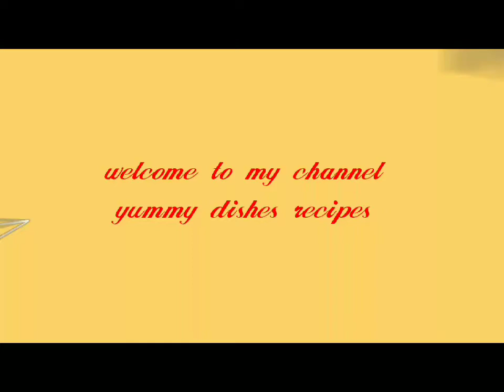Caramel chocolate dessert # simple n easy#by Unique Yummy dishes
I have used melted chocolate
Add some milk in chocolate and cook on low flame for 5 sec